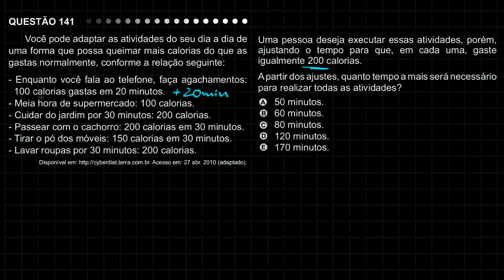ENEM 2011 Matemática #6 - Proporcionalidade e Calorias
ENEM 2011

Você pode adaptar as atividades do seu dia a dia de uma forma que possa queimar mais calorias do que as gastas normalmente, conforme a relação seguinte:

– Enquanto você fala ao telefone, faça agachamentos: 100 calorias gastas em 20 minutos.
– Meia hora de supermercado: 100 calorias.
– Cuidar do jardim por 30 minutos: 200 calorias.
– Passear com o cachorro: 200 calorias em 30 minutos.
– Tirar o pó dos móveis: 150 calorias em 30 minutos.
– Lavar roupas por 30 minutos: 200 calorias.

Uma pessoa deseja executar essas atividades, porém, ajustando o tempo para que, em cada uma, gaste igualmente 200 calorias. A partir dos ajustes, quanto tempo a mais será necessário para realizar todas as atividades?

Matemática Rio é um canal com aulas online de matemática, totalmente grátis e criativas! Aprenda em alguns minutos conteúdos cabeludos e domine a Matemática!